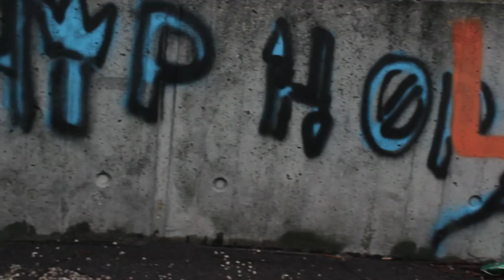DAVID SCHEID - Yung Hurn vs. Udo Jürgens - GRIECHISCHER NEIN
Zwei der avantgardistischsten Künstler ihrer Zeit, so unterschiedlich und doch so harmonisch. Zwei Meisterwerke der österreichischen Musikgeschichte im Dialog.
Interpretiert von David Scheid.

Director of Fotography: Leni Mayer
Montage: Magdalena Mayer
Regie: Magda Mayer